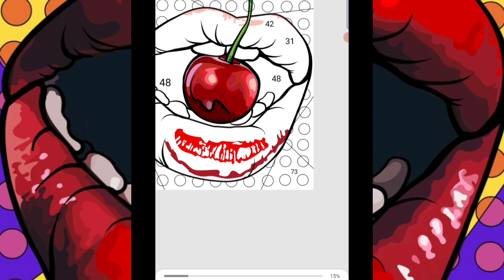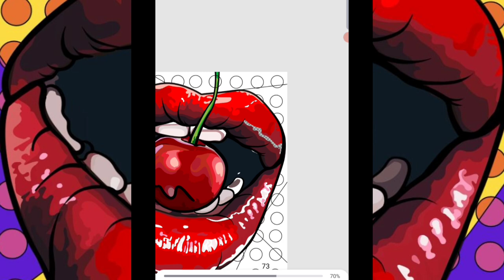Colouring|Colouring drawing|Colouring videos|Colouring game|Colouring challenge|Drawing pictures.